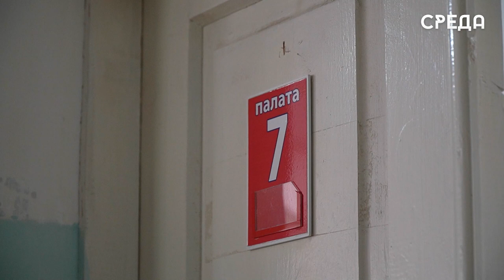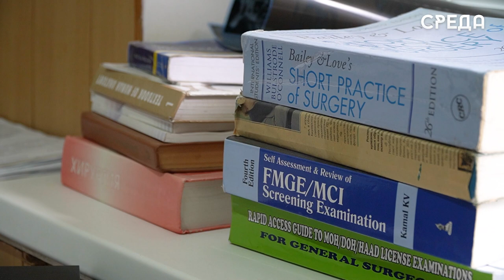Каспичанка Александра Леменкова прошла бесплатную лазерную операцию на варикоз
Благодаря данному аппарату пациентка безболезненно перенесла реабилитационный период и сразу встала на ноги. Отметим, что такая практика широко распространена в платных клиниках и медицинских учреждениях регионального масштаба.